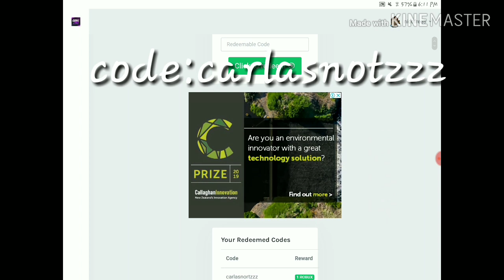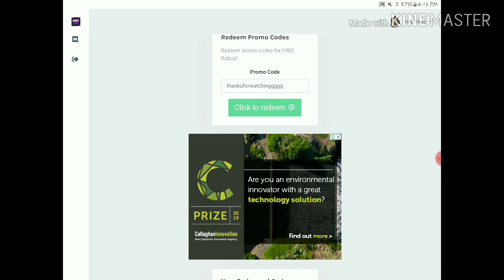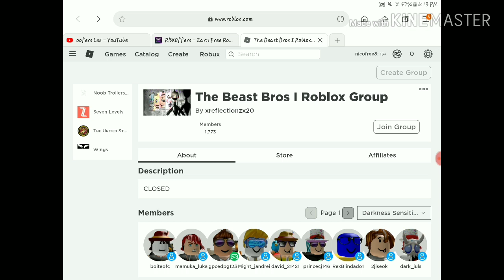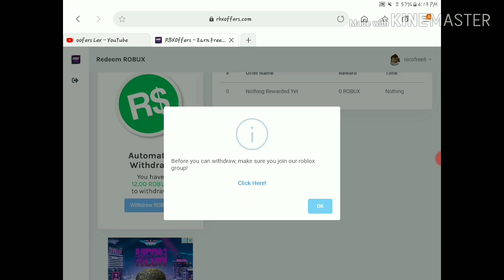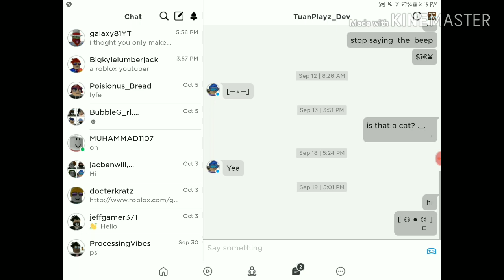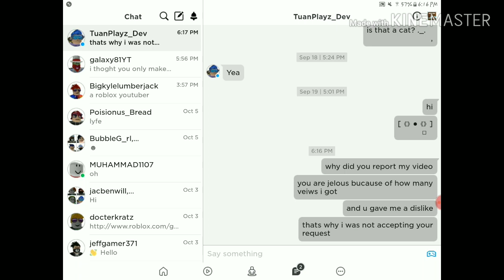Rbx offers promo code for robux👌